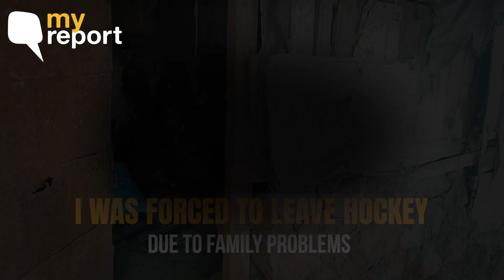'Trained by Maj. Dhyan Chand, I'm a Former Hockey Player Living in Misery' | The Quint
Tek Chand Yadav (82), a former Indian hockey player and a student of Maj. Dhyan Chand is forced to live in a shanty now. . He was part of the Indian hockey team that defeated Holland in 1961. Because of a few circumstances such as financial instability and family problems, he had to leave playing hockey.